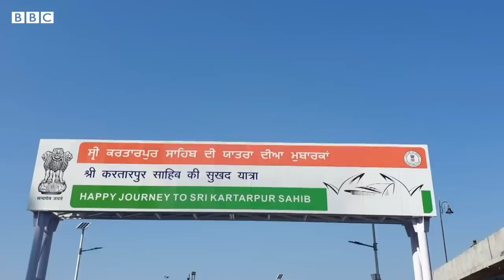Kartarpur Corridor: Pakistani driver speaks of India-Pak peace, wins hearts in India -BBCURDU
سکھ مذہب کے بانی گرو نانک دیو جی کی 550ویں سالگرہ کے موقع پر رویندر سنگھ رابن یاتریوں کے پہلے گروپ کے ساتھ پاکستان میں واقع کرتارپور کمپلیکس آئے۔
پاکستانی ڈرائیور صدام حسین نے انھیں کیا پیغام دیا، جاننے کے لیے دیکھیے یہ ڈیجیٹل ویڈیو۔